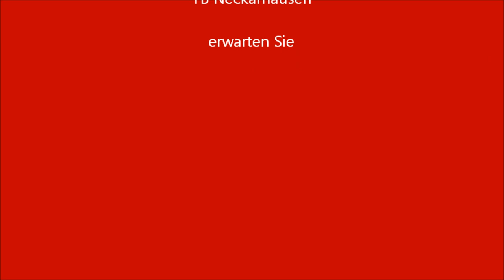Ralf Burkhart präsentiert: Folge 1 - Guido Buchwald, Meisterschaftstrikot 1984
Guido Buchwald - Das Meisterschaftstrikot 1984 - Das Projekt beginnt
Trikots.Tradition.Zukunft - Die Veranstaltung in Neckarhausen am 19.Juli 2014